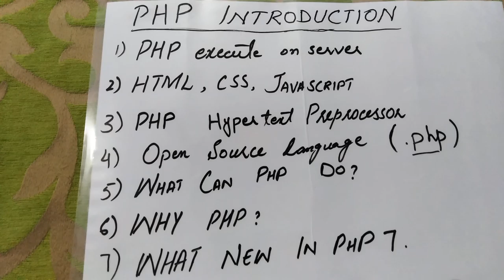PHP Introduction Lecture In Urdu/Hindi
PHP is a server scripting language and a powerful tool for making dynamic and interactive Web pages.

PHP is a widely-used, free, and efficient alternative to competitors such as Microsoft's ASP.

PHP 7 is the latest stable release.